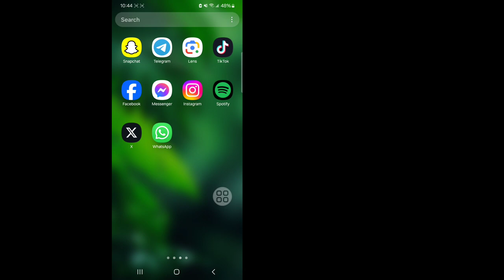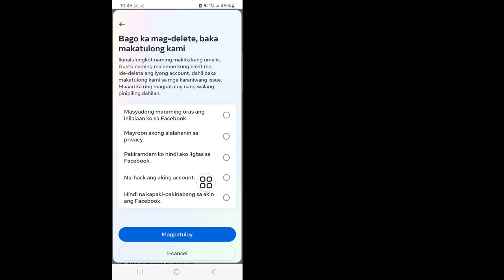Paano Tanggalin ang Facebook Account - Android at iPhone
Delete_Facebook_Account

Sa Video na ito, Paano tanggalin ang facebook account?  Sa tutorial na ito, ipapakita ko sa iyo kung paano tanggalin ang iyong Facebook account sa Facebook app sa iyong iPhone o Android phone. Nangangahulugan ito na maaari mong permanenteng tanggalin ang iyong Facebook account sa halip na pansamantalang i-deactivate ang iyong Facebook account. Ang pagtanggal ng iyong Facebook account ay madali gamit ang buong gabay na ito. Ipaalam sa akin sa mga komento sa ibaba kung mayroon kang anumang mga katanungan habang tinatanggal mo ang Facebook account.